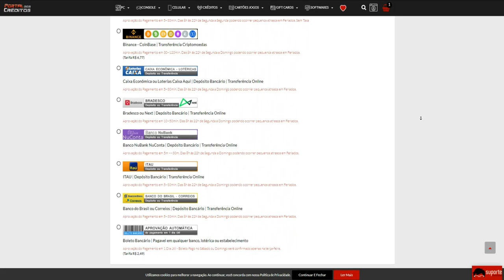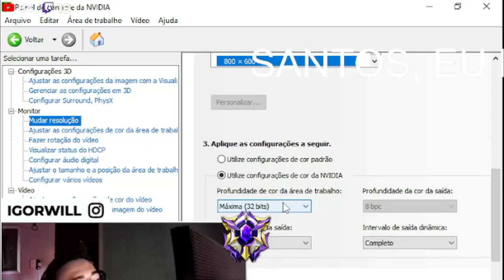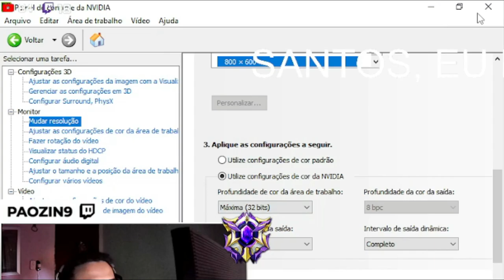Colocando 16BITS no WINDOWS 10!!! *guia definitivo*